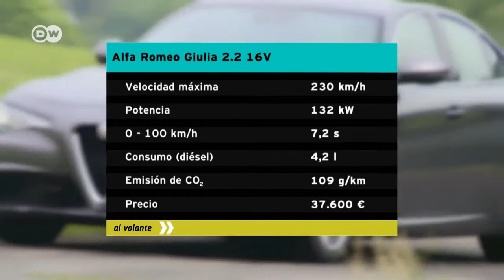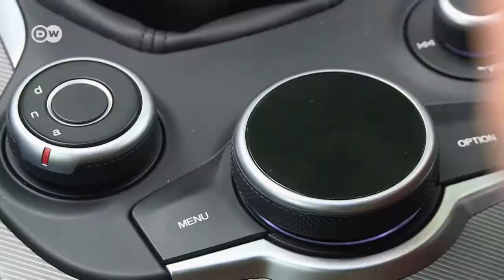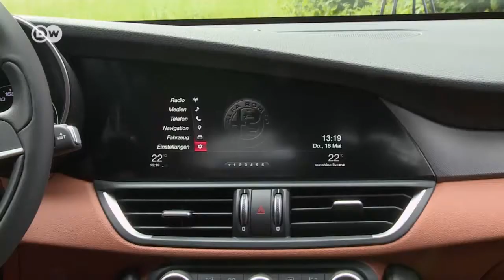De prueba: Alfa Romeo Giulia | Al volante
Alfa Romeo fue comprada a mediados de los años 80 por Fiat. Comenzaron años de aciaga espera para los "alfisti”, los fans de la marca. La razón: no es sino ahora, dos décadas más tarde, que Alfa saca al mercado un sedán de clase media con tracción trasera, el nuevo Giulia. ¿Un rayo de esperanza o solo un bello desencanto?